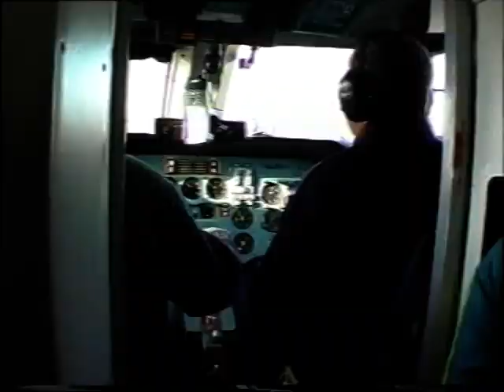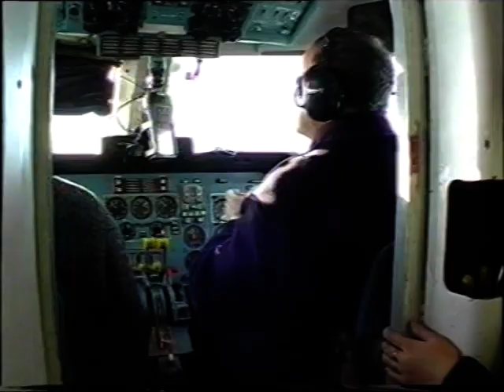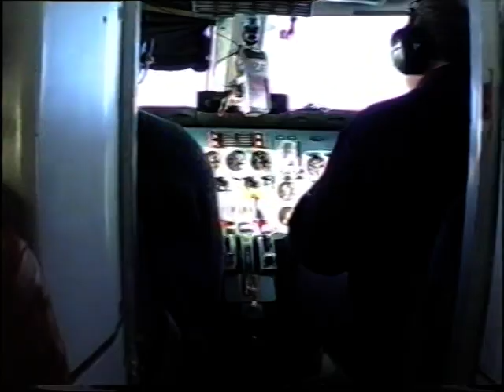Ната тандем Мензелинск